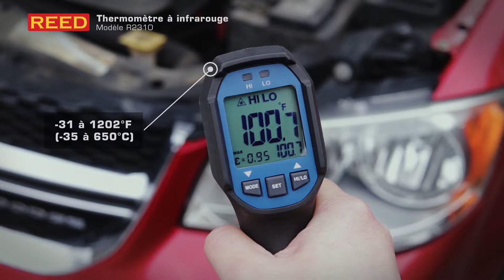R2310 Thermomètre à infrarouge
Ce thermomètre infrarouge mesure entre -35 à 650°C (-31 à 1202°F). Le R2310 comprend un boîtier robuste conforme à la norme IP65, une capacité d'nregistrer les valeurs maximum, minimum, moyennes et différentielles, un test de chute de 9.8' (3m) et d’alarmes hautes et basses réglables.